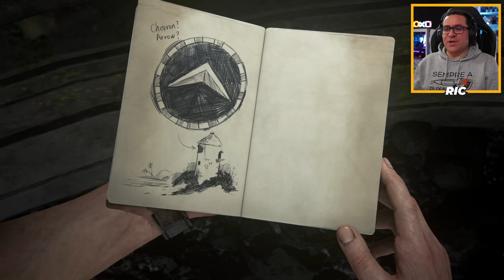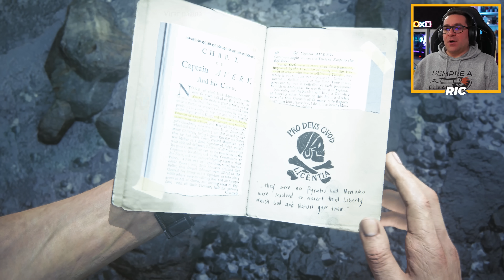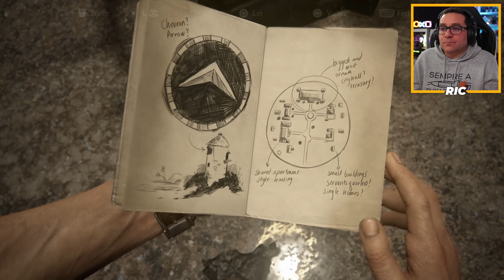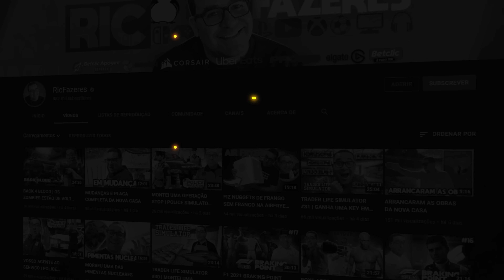UNCHARTED 4: O Fim de um Ladrão #10 | O PARAISO DOS PIRATAS (PS5 LEGADO DOS LADRÕES)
Coleção o Legado dos Ladrões estreia na PS5 com Uncharted 4 o Fim de um Ladrão

💜INSTA   👉 @ricfazeres
💙Twitter  👉 @ricfazeres
🖤TikTok  👉 @oricfazeres
💔Twicth  👉 @RicFazeresOficial
💛FACE     👉 RicGaming

(Camisolas, T-shirts, Boné, Garrafas, Pins e outros)

Loja de Alimentação, Alimentação Saudável, Nutrição Desportiva, Saúde e Emagrecimento, Vestuário Desportivo e Tecnologia para a Casa e gaming